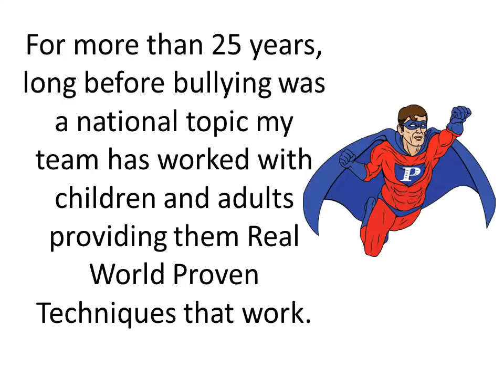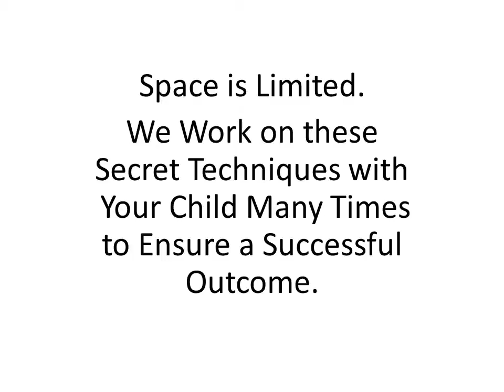Bully Prevention VSL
Master Schill's Peak Performance Training Center in Cedar Park